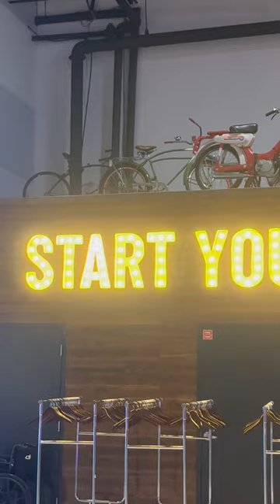Taking my son to Steele Wheels Car Museum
This is a break from my regular content. My son and I went to this car museum today and he wanted me to share it here on my channel.

Support Me!